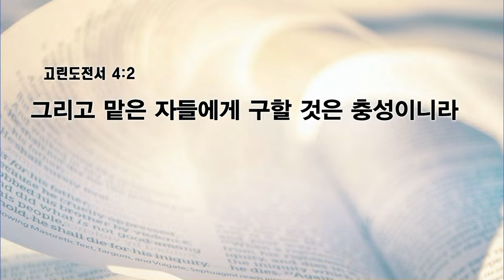[예원교회] 수요예배 - 하나님의 비밀을 맡은 전도자 (고린도전서 4:1~2) - 백승인목사 - 2023.11.08.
하나님의 비밀을 맡은 전도자 (고린도전서 4:1~2)

4:1 사람이 마땅히 우리를 그리스도의 일꾼이요 하나님의 비밀을 맡은 자로 여길지어다
4:2 그리고 맡은 자들에게 구할 것은 충성이니라